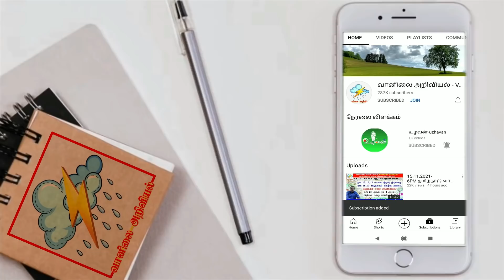செல்வகுமார்_வானிலை_அறிக்கை - மேலும் உயரப்போகும் வெப்பம்.அடுத்த மழை எப்போது?அது எங்கெங்கே? எப்படி?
வணக்கம்.

 பயனாளிகள் அனைவரும்,

அறிமுகம் செய்யவும்.

நன்றிகள்.

Tamil News
southwest monsoon
south west monsoon
northeast monsoon

   @Polimer News
 @Thanthi TV